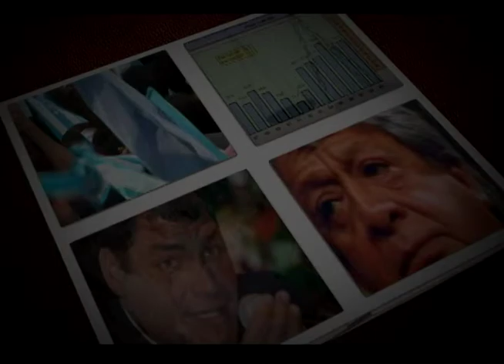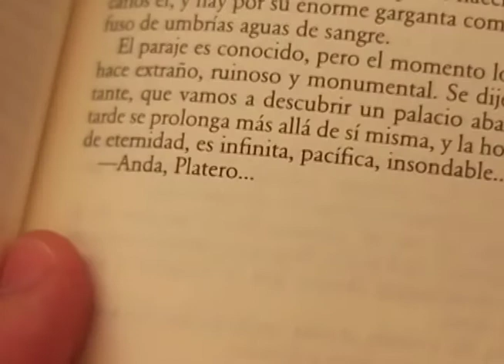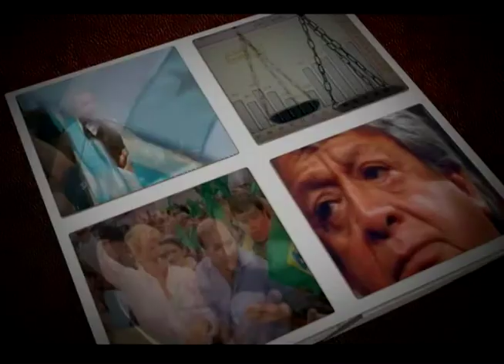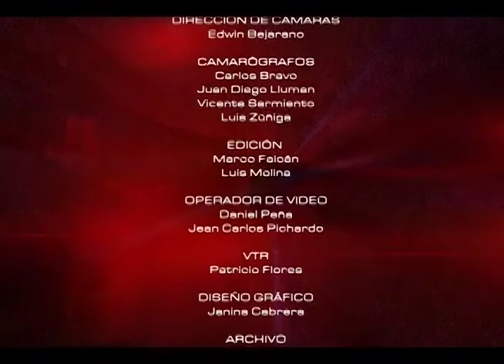Juan Ramon Jimenez y Los 100 Años del Libro "Platero y Yo" / Mesa Análisis Arte y Cultura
Titulo: Juan Ramon Jimenez y Los 100 Años del Libro "Platero y Yo"
Conducción: Karina Galvez
Invitado: Paolo Faco - Biologo